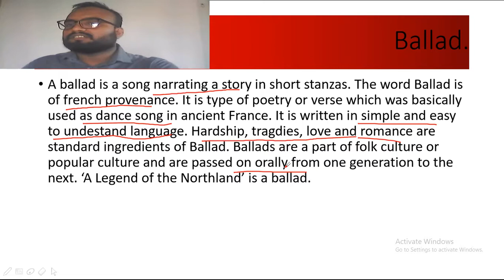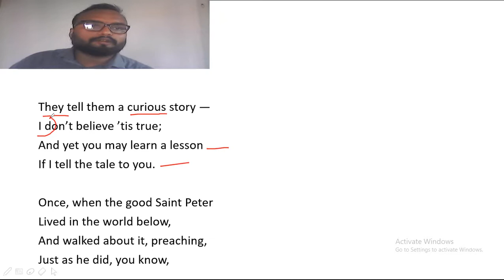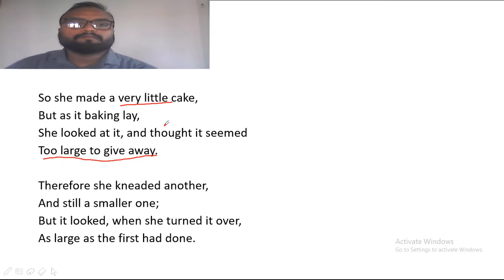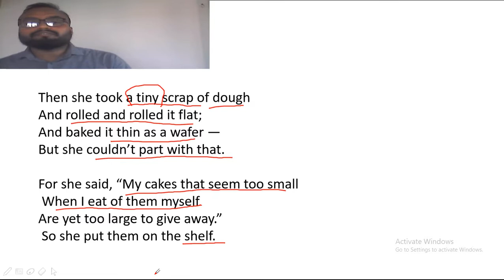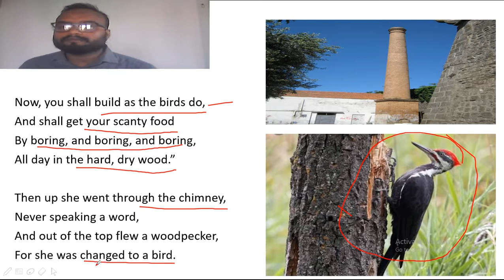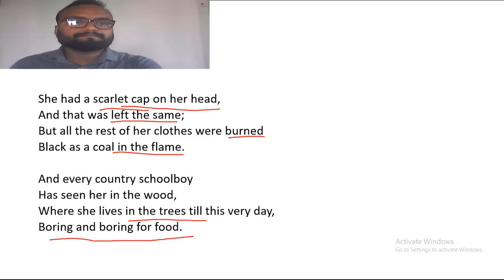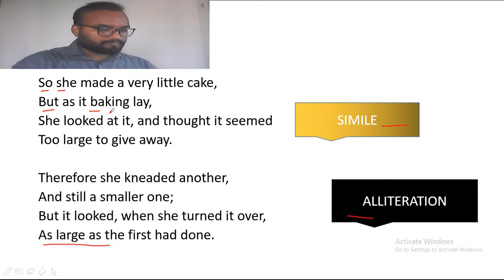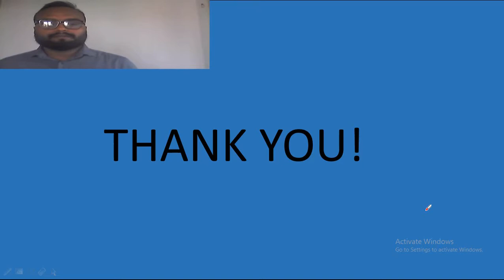A Legend of the Northland complete explanation of the poem along with literary devices.// Class9